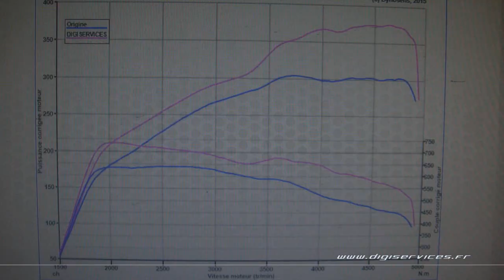Audi A6 3.0 TDI 326cv AIUTO Reprogrammation Moteur @ 377cv Digiservices Paris 77 Dyno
Reprogrammation Moteur sur une Audi A6 3.0 TDI de 326cv équipée d'une boite automatique.